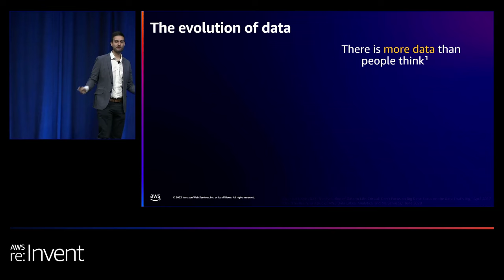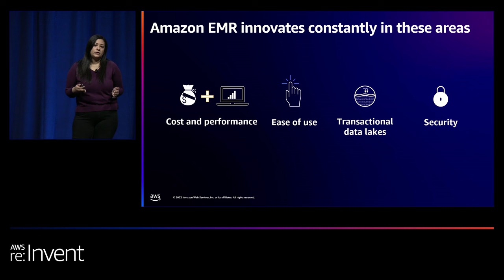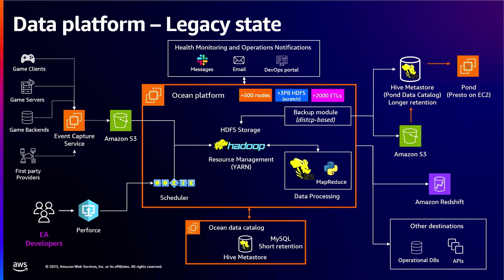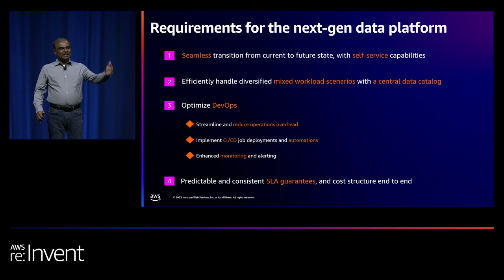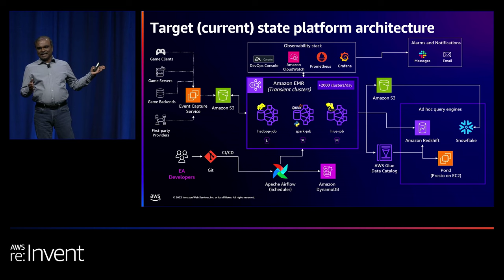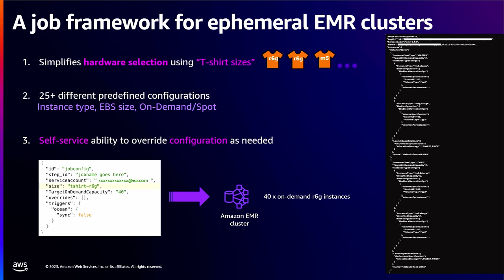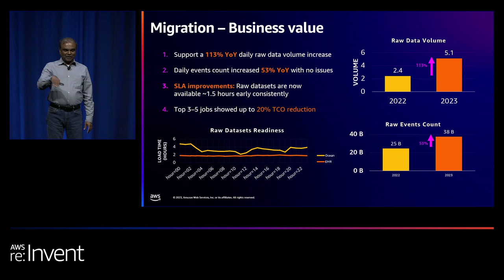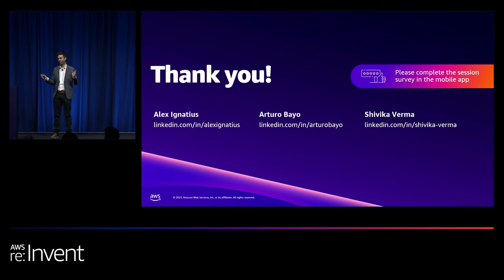AWS re:Invent 2023 - How Electronic Arts modernized its data platform with Amazon EMR (ANT320)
Electronic Arts (EA) handles 30+ billion events daily to better understand their game titles, feature usage, and player behavior. That data is fed into a multi-petabyte native Apache Hadoop-/Hive-based data processing platform that delivers insights for the rest of EA. In this session, learn how EA modernized its data platform by migrating to Amazon EMR, including HDFS to Amazon S3 and 500+ ETL jobs to Apache Spark on Amazon EMR. They also adopted AWS Glue Data Catalog to replace the Hive Metastore. Discover how, as a result, EA improved data processing SLAs by hours, reduced TCO by ~20%, and scaled to handle 2x data volume with zero downtime.